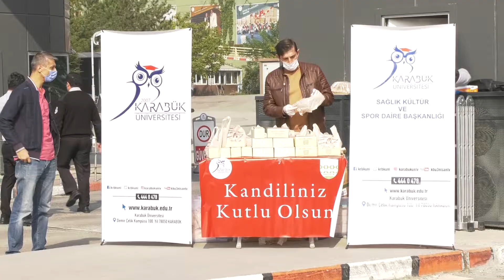KBÜ'DE MEVLİD KANDİLİ SİMİDİ İKRAM EDİLDİ